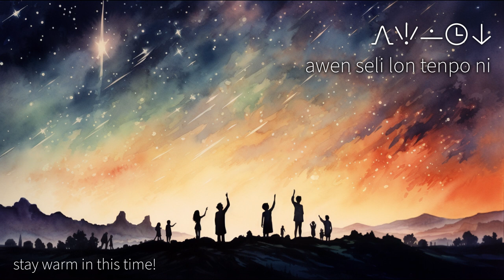lon insa pimeja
My translation of "Da mitten in der Nacht" into toki pona

tenpo sike sin o pona tawa sina!

ni li kalama pona pi tenpo Kolisu pi tenpo sike sin. mi sona ala e tan pi kalama ni. mama mi li pana e ona tawa mi. ona li suli mute lon ma Apense (Appenzell) lon ma Suwisa. taso, ken la, nanpa wan la, ona li tan ma Apesasin (Oberschlesien). mi sona ala.

mi sona taso e ni: kalama ni li pona mute. o kute kin e kalama ni pi toki mama

sitelen li tan ilo Midjourney. kalama tomo "cathedral echo.wav" li tan lipu Freesound.org tan jan Reinsamba.

nimi:

mi mute li open tawa
mi kute e kalama pona tan sewi
o toki suli a
jan Jesu li kama

pimeja li lete la jan li ken moli
jan Jesu o
awen seli lon tenpo ni

jan sewi o pana e tenpo pi pona mute
lon sike suno sin
pona o tawa jan ale